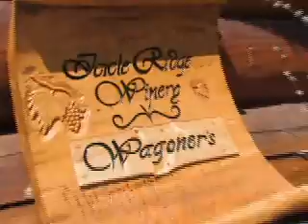Leavenworth/Peshastin, Washington's Icicle Ridge Winery story by Lucas Mack of 4th Avenue Media